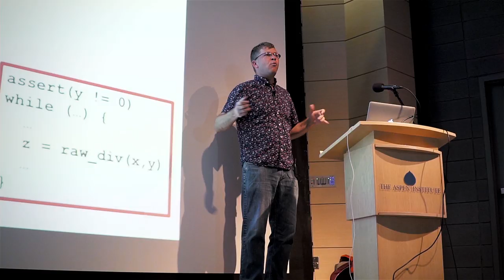C++Now Attendee Video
Attendee promotional video for C++Now 2020, Aspen, Colorado, May 3 - May 8, 2020.